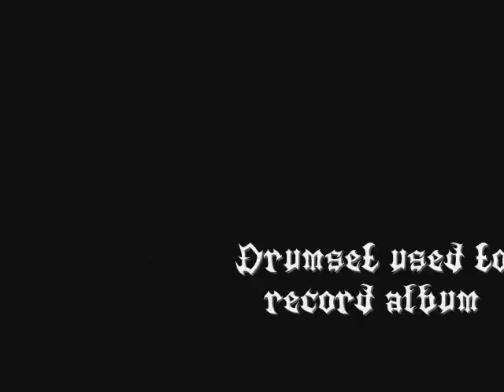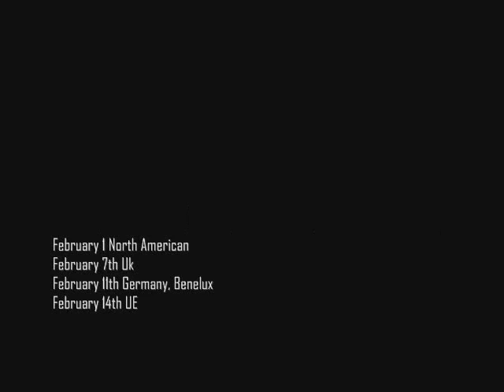ABYSMAL DAWN - 'Leveling The Plane of Existence' In-Studio Episode #1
Available now on CD/Digital via Relapse Records.